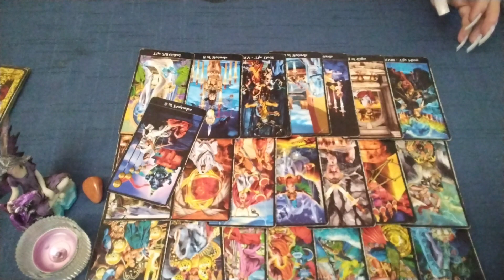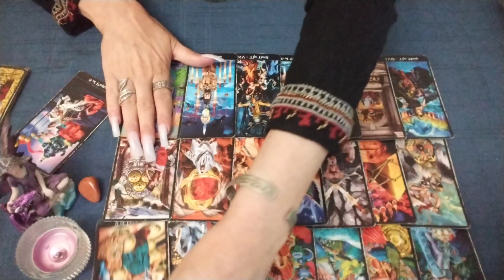Viit apropiat🍀viit suna bine,este karmic,exista si cateva amanunte,intrigi ce va dau batai de cap🌻🍀